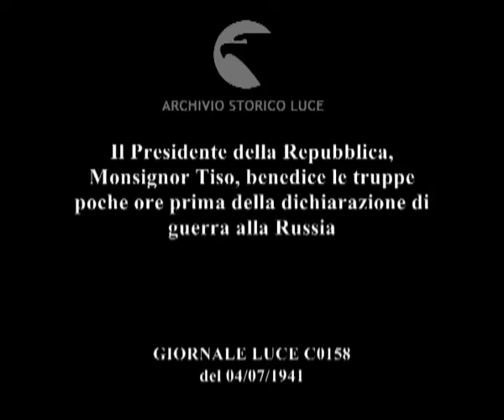Il Presidente della Repubblica, Monsignor Tiso, benedice le truppe poche ore prima della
Descrizione sequenze:di notte, sotto la pioggia, Monsignor Tiso passa davanti a soldati schierati, sull'attenti, accanto a blindati, camion ; Tiso al microfono, dal podio ; un drappello di soldati marcia tenendo la bandiera ; i soldati, illuminati da fari, durante il giuramento, le dita in segno di vittoria ; fuochi di artificio, carriarmati illuminati ;